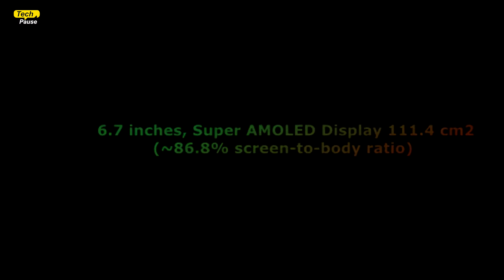Infinix Note 12 5G introducing trailer Video, 108 MP Camera, 6000mAh Battery,12GGB RAM, Price.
nfinix Note 12 5G introducing trailer Video, 108 MP Camera, 6000mAh Battery,12GGB RAM, Price, Launching.

•Display and Protection

The Infinix Note 12 Comes with 6.95 inches (17.65 cm) display that will have a resolution of 1080 x 2460 Pixels. Hence, you will have an immersive viewing experience while playing games or watching videos.

• Storage

The phone is touted to come with 6 GB of RAM + 128 GB of internal storage. You will not have to worry about space constraints while saving your files such as videos, songs, games, documents, and more. In addition to this, the upcoming phone is rumored to be powered by a Octa-core (2x2.0 GHz Cortex-A75 & 6x1.8 GHz Cortex-A55) processor that will let you enjoy a smooth and faster performance. Also, you will be able to access multiple applications and play intense graphics games without any lags or interruptions.

•Camera Specifications

The Infinix Note 12 5G is comes with Quad rear camera 108 MP + 12 MP + 12 MP + 5MP that will let you click some amazing pictures. Features on the rear camera setup might include Digital Zoom, Auto Flash, Face detection, Touch to focus. On the front, the mobile is rumored to come with a 64 MP front camera for clicking selfies and making video call.

•Battery Backup

Infinix Note 12 will run the Android v11 operating system and will be housing a 6000 mAh battery Supported 60W Fast Charging. This will let you use the phone for a longer time period while listening to songs, watching movies, playing games, and more.